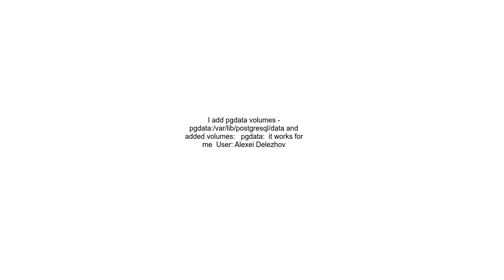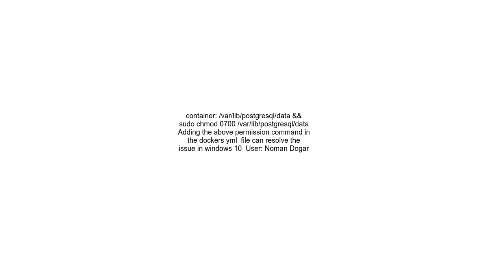FATAL data directory &quot;varlibpostgresqldatapgdata&quot; has invalid permissions Docker compose